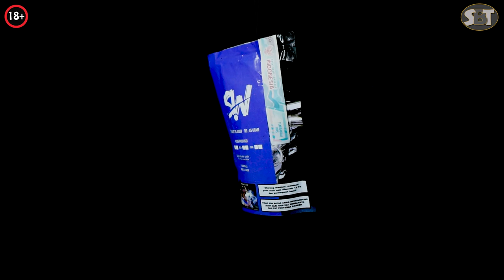Si Wajit Mole Aroma Vodka Choice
Hay Sobat

Check it Crooottt...!!!